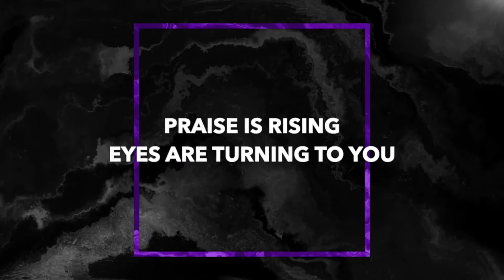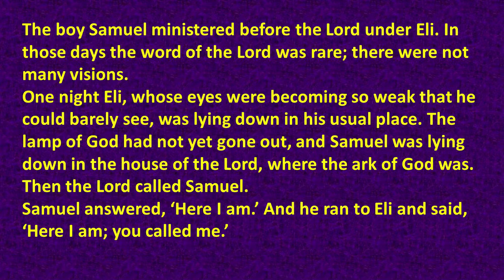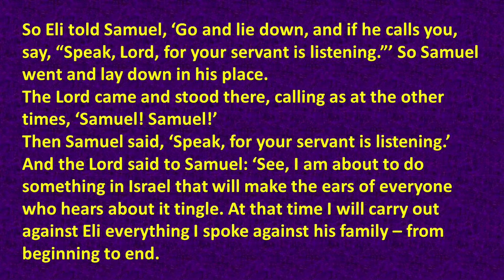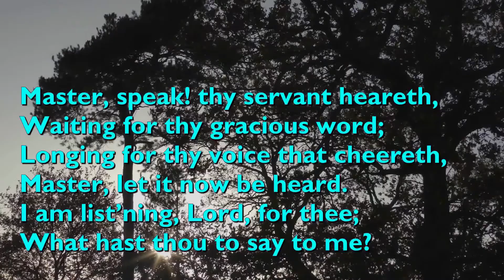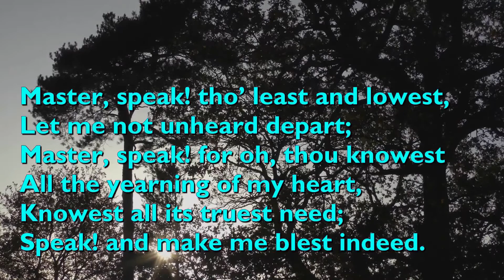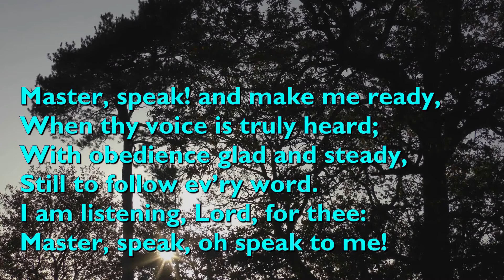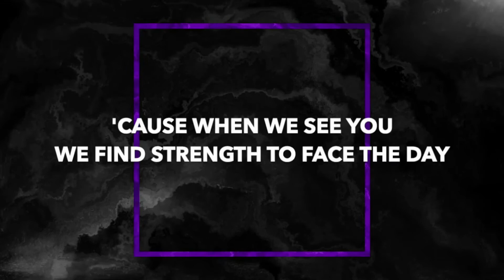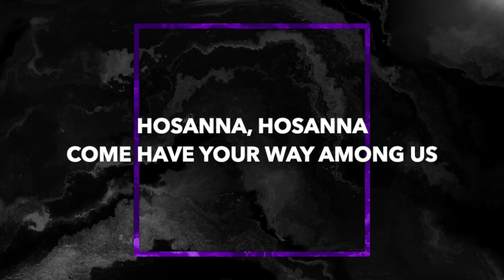Daily Devotions for Saturday 27th November 2021